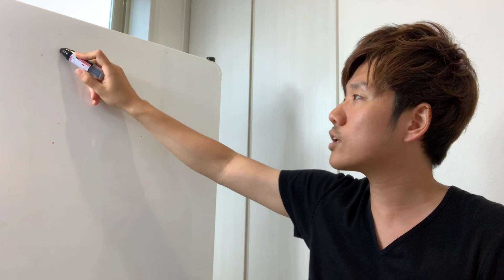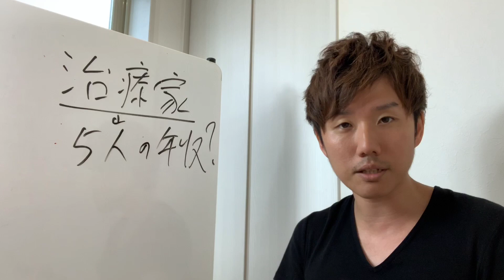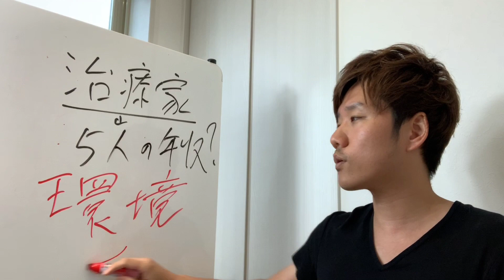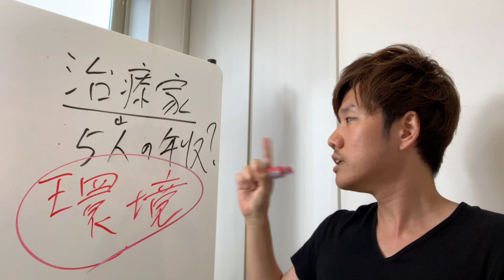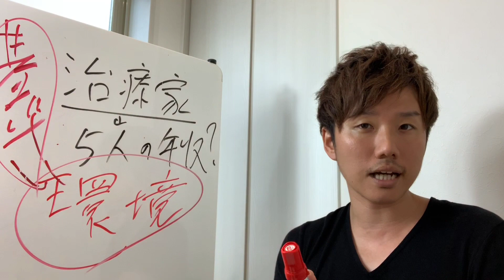経営者になるために最初にするべきこと